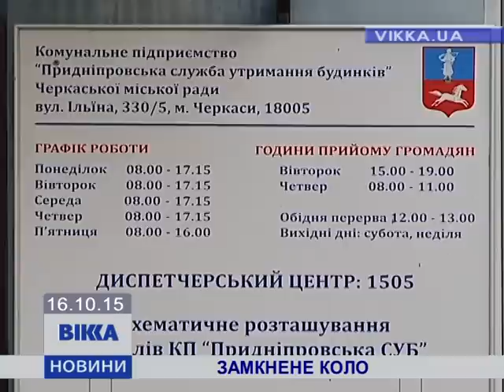Черкаська родина судиться з СУБом через пожежу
Відплата за вогонь. У Черкасах Служба утримання будинків вимагає у мешканців однієї із квартир поремонтувати під’їзд за власні кошти. Півроку тому у цих людей майже повністю згоріла оселя. Вогонь перекинувся і на парадну. Причиною пожежі стало коротке замикання. Мешканці будинку упевнені: усе через стару електричну проводку. У комунальників інша думка – у біді винні власники квартири. Подробиці у моїх колег.